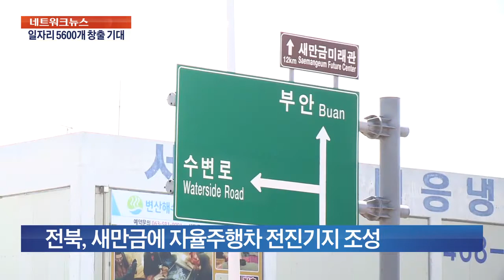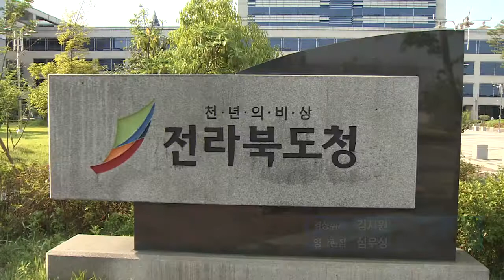새만금에 자율주행차 전진기지 추진…"일자리 5600개 창출 효과"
전라북도가 새만금에 자율주행차 전진기지 건립을 추진하고 있습니다. GM 군산공장 폐쇄로 침체된 지역 경제를 살리고 일자리를 창출할 계획입니다.